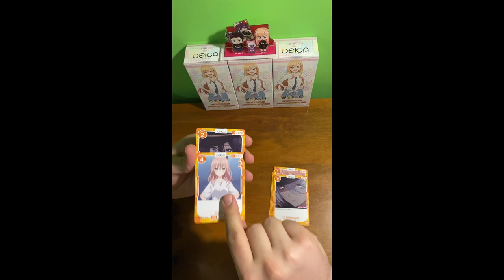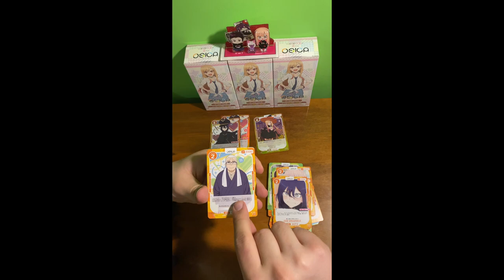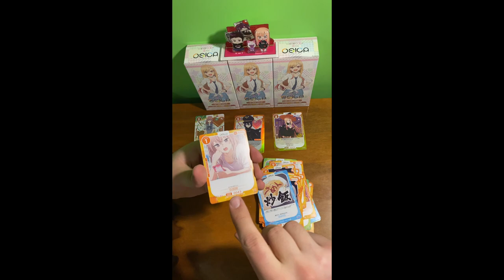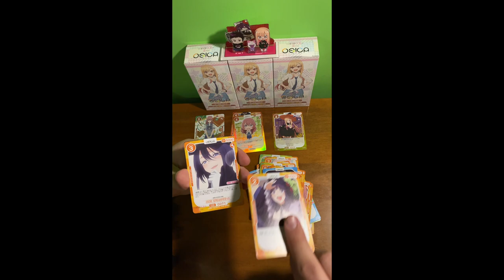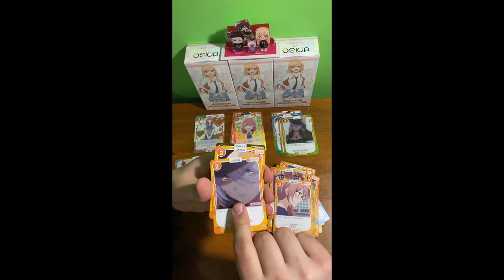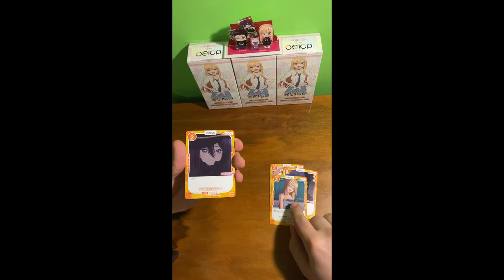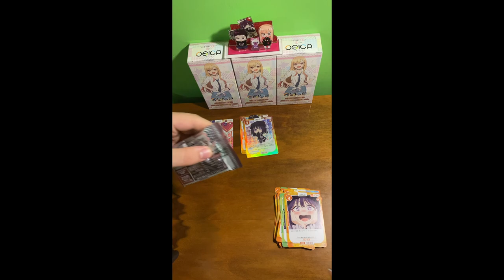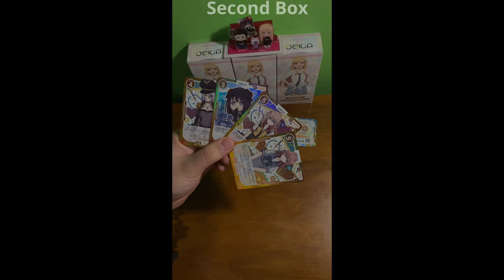【OSICA】My Dress Up Darling SSR??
BGM「Cassette Tape Dream」